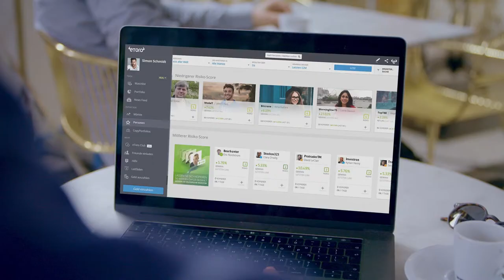eToro - Invest Like a Simon (DE)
Production: Mamash Productions Group
Producers: Gal De Lange & Eyal Friedmann
Line Producer: Morani Sama
DOP: Oran Avivi
Script: Ishay Ravid
Styling: Lee Wolf
Set Design: Roby Haviv
Hair & Makeup: Gitla Brushel & Hod Moshe Shitrit
Locations: Amir Galperin

Actors: Gil Nattiv Nathanson, Paul Paskar, Tuli Navon

Post-production producers: Inbal Knafo & Roni Ofer
Motion Design: Tomer Gerbi
Color Grading: Roy Altman
Sound design: Guy Shkedy @Bassline Sound Design

Director & Editor: Yoni Zigler

Special thanks to Mandy Morris & Idan Kravitz and to all the Google / YouTube Productions team